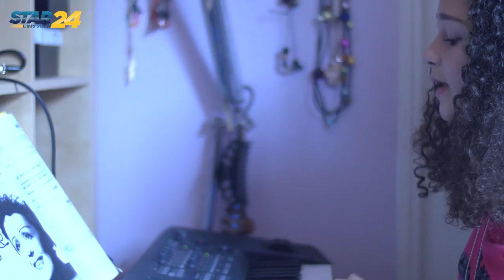Exclu Star 24 - Butterfly de The Voice Kids, perdante mais gagnante !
Butterfly – Amélie de son prénom – âgée de 14 ans, a brillé à deux reprises sur le plateau de The Voice Kids, avant d’être éliminée samedi dernier lors des battles. Aux portes de la finale, la jeune chanteuse a dû quitter l’aventure.